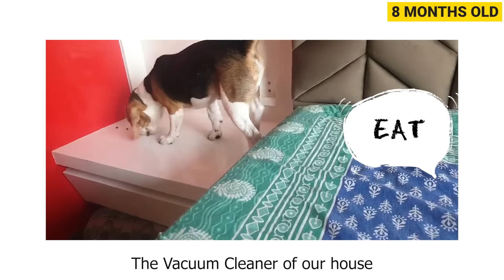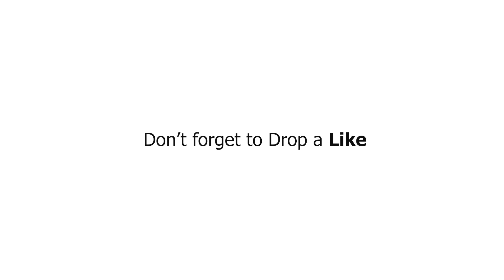Beagle Puppy Transformation from 8 Weeks to 2 years (Puppy to Adult)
So I made this sort of Montage of my Beagle Puppy growing up to an Adult dog. I hope you like this.